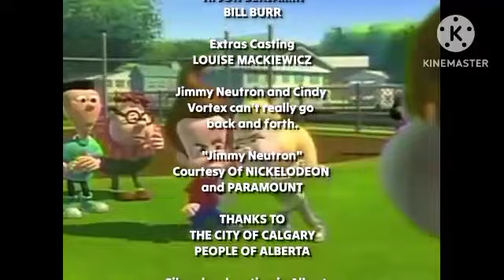What Makes You Beautiful (Jimmy Neutron Version)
All right! You rock, dude!